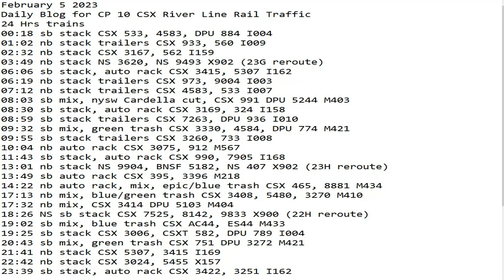February 5 2023 BigTrains.TV CP 10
24 Hrs trains
00:18 sb stack CSX 533, 4583, DPU 884 I004
01:02 nb stack trailers CSX 933, 560 I009
02:32 nb stack CSX 3167, 562 I159
03:49 nb stack NS 3620, NS 9493 X902 (23G reroute)
06:06 sb stack, auto rack CSX 3415, 5307 I162
06:19 nb stack trailers CSX 973, 9004 I003
07:12 nb stack trailers CSX 4583, 533 I007
08:03 sb mix, nysw Cardella cut, CSX 991 DPU 5244 M403
08:30 sb stack, auto rack CSX 3169, 324 I158
08:59 sb stack trailers CSX 7263, DPU 936 I010
09:32 sb mix, green trash CSX 3330, 4584, DPU 774 M421
09:55 sb stack trailers CSX 3260, 733 I008
10:04 nb auto rack CSX 3075, 912 M567
11:43 sb stack, auto rack CSX 990, 7905 I168
13:01 nb stack NS 9904, BNSF 5182, NS 407 X902 (23H reroute)
13:49 sb auto rack CSX 395, 3396 M218
14:22 nb auto rack, mix, epic/blue trash CSX 465, 8881 M434
17:13 nb mix, blue/green trash CSX 3408, 5480, 3270 M410
17:32 nb mix, CSX 3414 DPU 5103 M404
18:26 NS sb stack CSX 7525, 8142, 9833 X900 (22H reroute)
19:02 sb mix, blue trash CSX AC44, ES44 M433
19:25 sb stack CSX 3006, CSXT 582, DPU 789 I004
20:43 sb mix, green trash CSX 751 DPU 3272 M421
21:41 nb stack CSX 5307, 3415 I169
22:42 nb stack CSX 3024, 5455 X157
23:39 sb stack, auto rack CSX 3422, 3251 I162